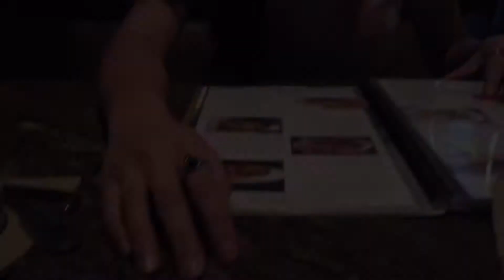Treasure Island | 2.13.16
Music
Bahwee- LotusFlowerBomb